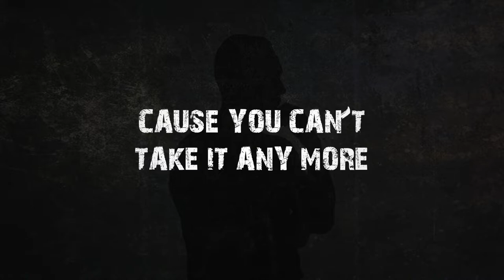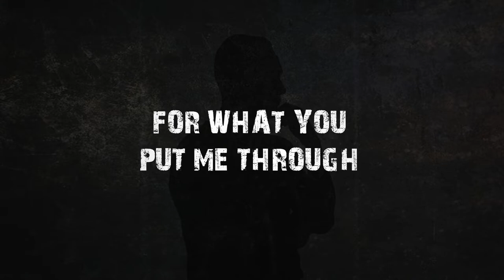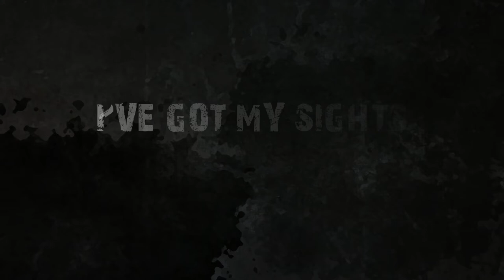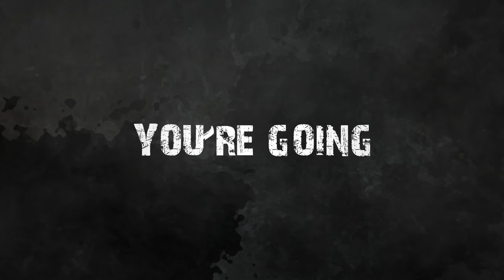Lyric video for You're going down by the Jay Clark Band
Lyric video for You're Going Down by Jay Clark Band